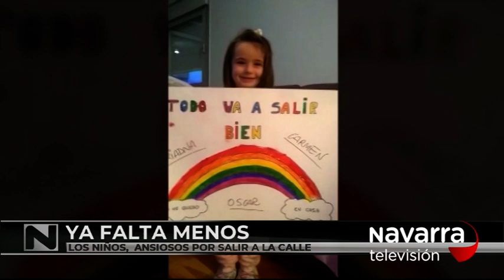Las noticias de Navarra en dos minutos